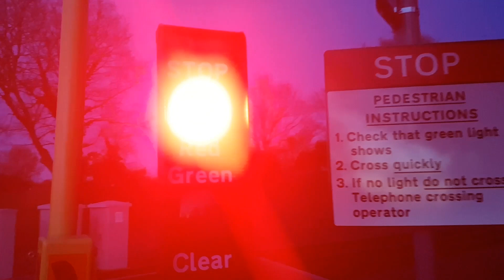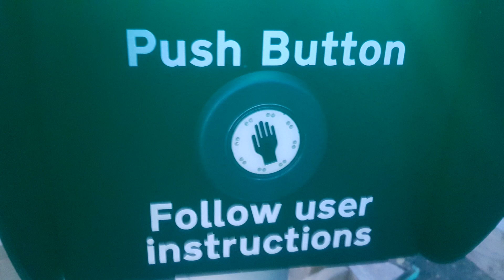Camps Heath (Fisher Row) User-worked Level Crossing, Suffolk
Fisher Row Level Crossing, Camps Heath, Suffolk

Route: The Wherry Lines
- Just west of Oulton Broad North Station

Location: Fisher Row, Camps Heath
Trains: Class 755 (Greater Anglia)

Filmed with: UK Level Crossings Channel | JT Crossings UK | UK Level Crossing Spotter & Trains

User-worked level crossing located outside of Lowestoft, Suffolk. This is one of two level crossings in Camps Heath, both of which had a 'Value for Money System' (VaMoS) miniature warning light system installed by Schweiser Electronic at the start of 2020. The modules are only active when a button at the bottom of either module is touched, and the lights will turn off again after around five minutes. The audible warning alarms located within each module are fairly loud also.